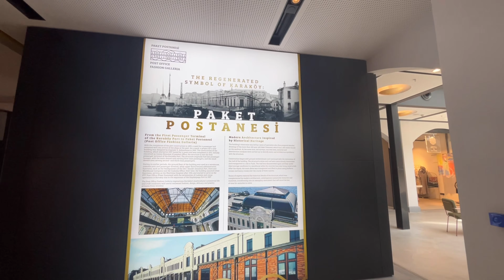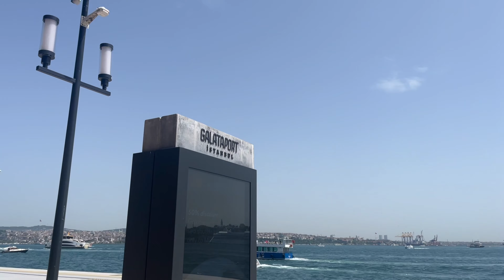The Glataport, shopping, eat and much more…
Come with us to glaraport, the new Istanbul leisure destination, full of great places to eat, drink, shop, and photography